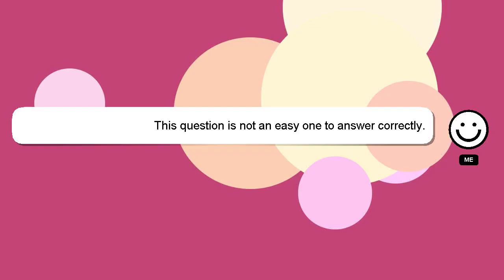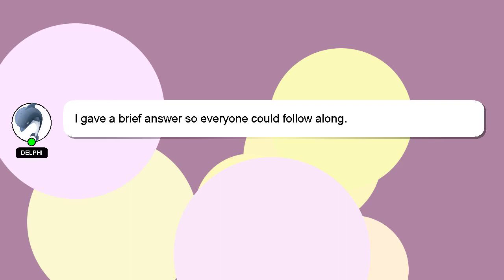How to fast forward in capcut?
Allow me to introduce myself briefly, Salutations, my name is Delphi. I am happy to help you with your questions. - How to fast forward in capcut?

If you have specific questions that need answers, please don't hesitate to comment or chat with me. A 'heart' from me will be given as a sign of appreciation for your answer.

*2 What we are experimenting :*